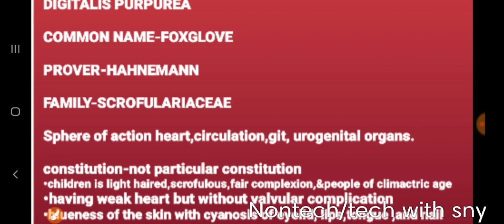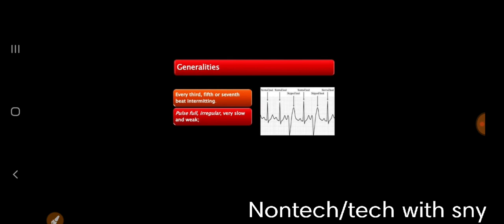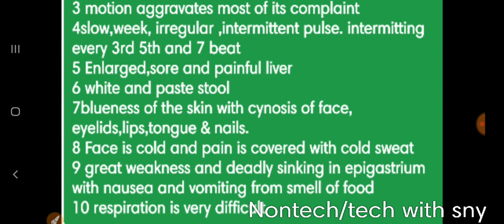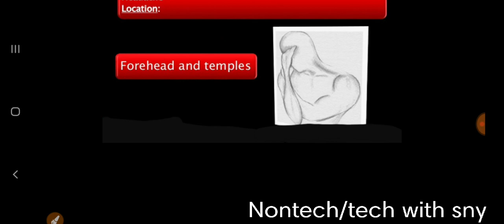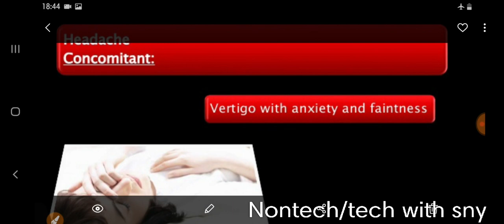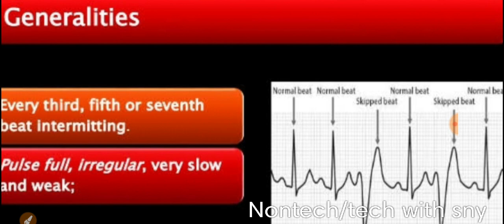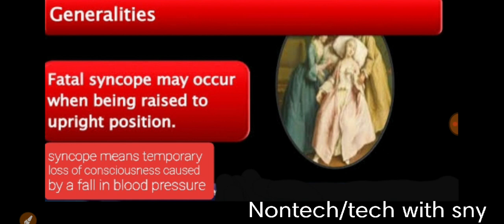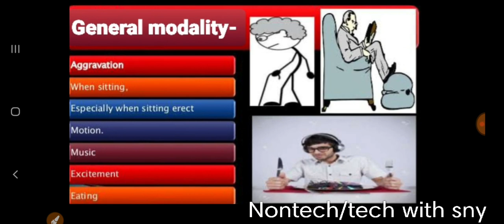DIGITALIS PURPUREA HOMEOPATHY MEDICINE IN HINDI BY PREMWATI YADAV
Digitalis PURPUREA
Premwati Yadav